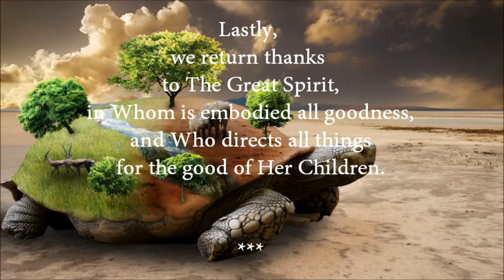💛...who art in Heaven ~ Joseph Campbell ~ Iroquois Thanksgiving Prayer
A glimpse back into the myths of civilization that reveals where we are today.

The gift of existence is intertwined with our relationship of people in our lives. Not to forget the space and things that come with it. Nature too is  our companion and our free library, that offers guidance and knowledge through this mere co-existence.

A two part creation with Joseph Campbell's Narration and
Music: A Healer's Life by Lisa Gerrard and Jeff Rona ( A Thousand Roads)
Prayer: Iroquois Thanksgiving
Image from the internet.